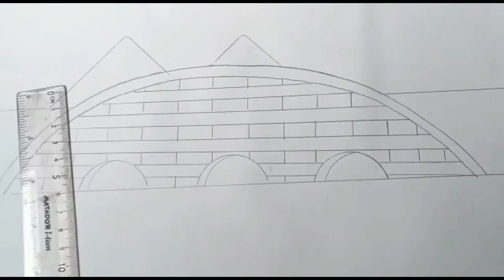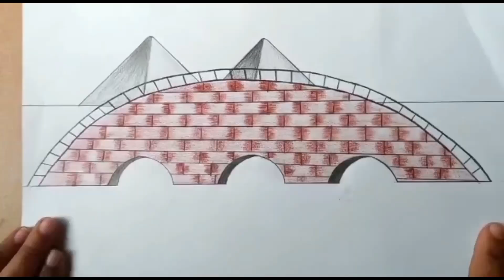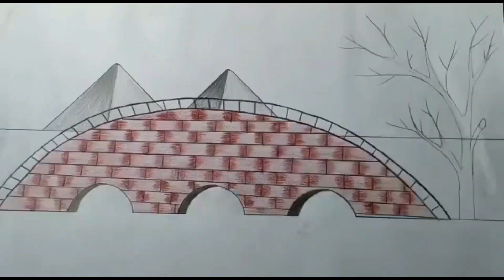Beautiful Drawing vedio.draw,drawing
How to draw easy scenery drawing of nature beautiful village house drawing easy step by step/beautiful village scenery painting | nature drawing painting/how to draw easy pencil sketch scenery,landscape pahar and river side scenery drawing,pencil drawing
Drawing vedio / How to draw a scenery of beautiful Nature / landscape step by step /Scenery of beautiful nature / How to draw easy and simple scenery for beginners with oil pastels / Drawing a scenery of nature /
Drawing tutorial / Pencil drawing in a circle /   Easy drawing scenery step by step / Circle drawing ideas / Beautiful pencil drawing /Beautiful scenery drawing / Pencil drawing scenery / Landscape painting //
Pencil Sketch || Drawing with pencil || Drawing for Competition || Draw || Easy to Draw || Simple sunset scenery drawing step by step |||
কিভাবে ড্রয়িং করতে হয়/ড্রয়িং/ড্রয়িং ভিডিও/আর্ট/আর্ট  ভিডিও/